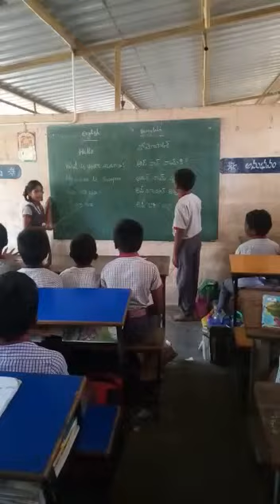Sree Vidya English medium school Bengali